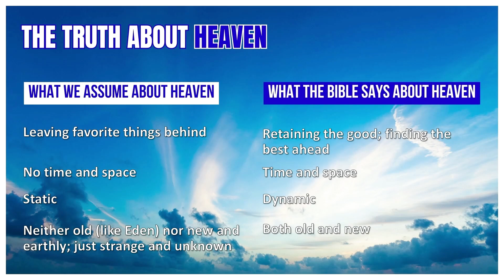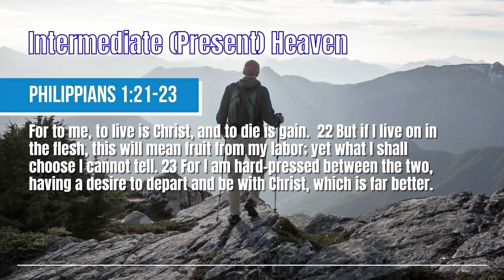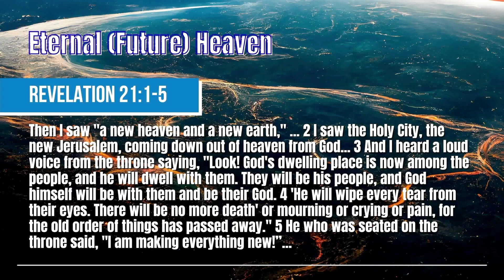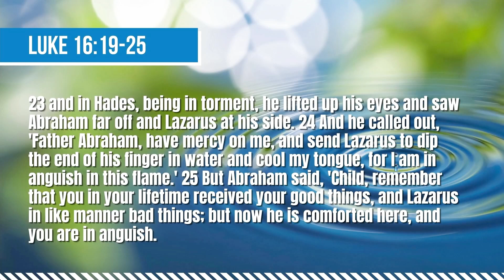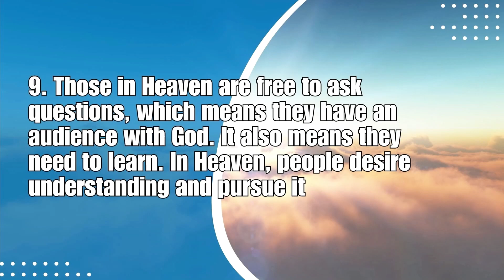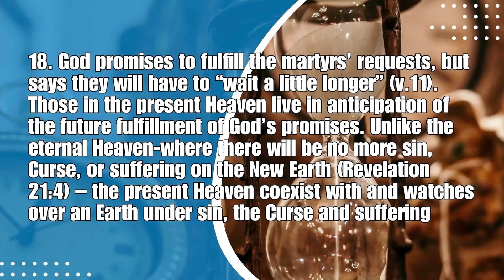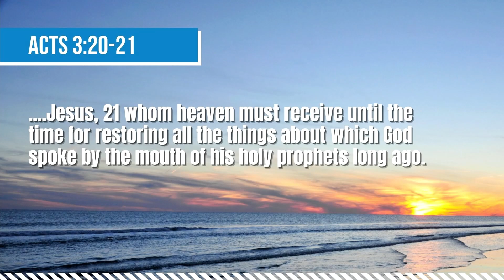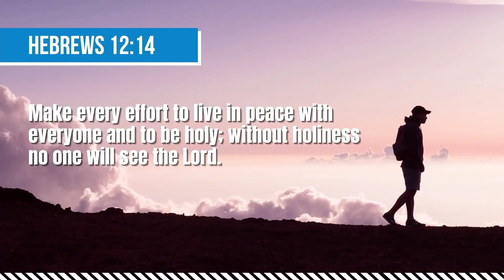Heaven by Ps Lathur D. Badoy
What does the Bible say that heaven looks like? Heaven is the most encouraging subject in the Bible and the happiest location in the universe. Every beautiful description of heaven will come to fruition and far exceed our greatest expectations. Learn more about it as Ps Lathur Badoy shares a message about HEAVEN.